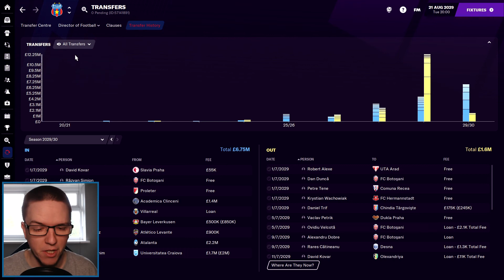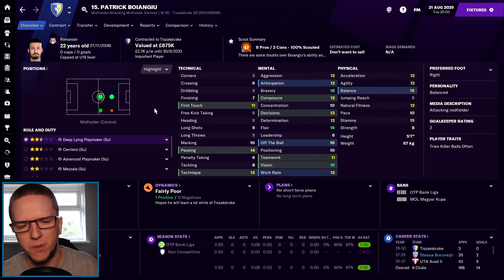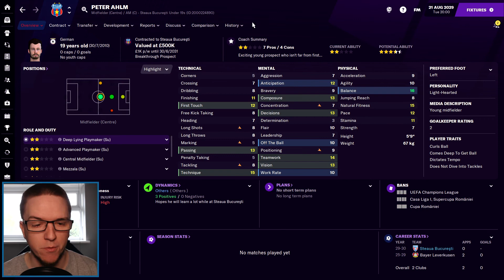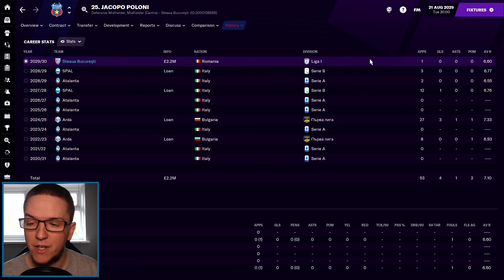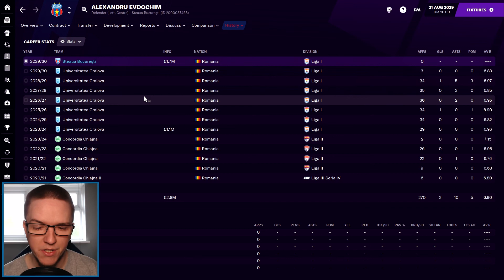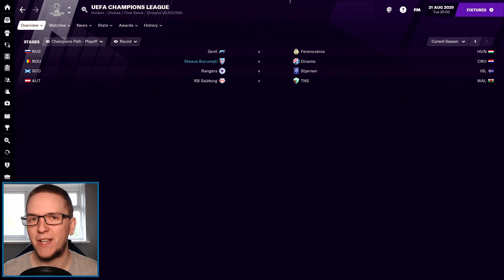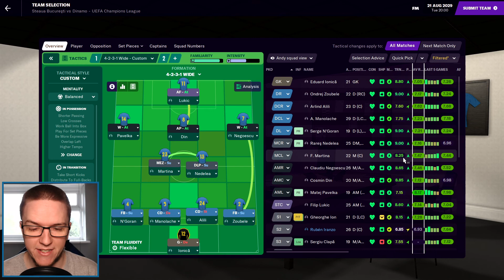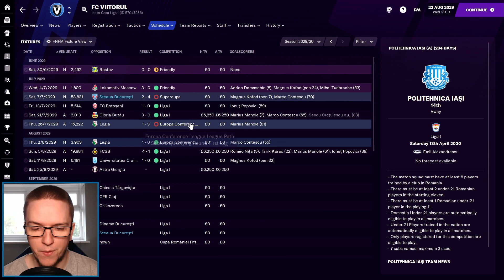FM21 STEAUA BUCHAREST | S10E2 | Eres Is Back! | Football Manager 2021